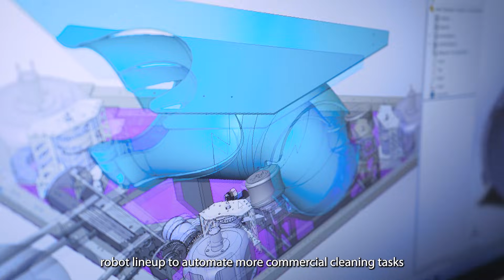PolyU Start-up ZeeClean Innovates for Public Health and Safety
Amid a serious influenza outbreak in Hong Kong, with over a hundred fatalities between January 5 and February 5 reported by the Centre for Health Protection. Public toilets have long been recognized as hotbeds for bacteria. Nevertheless, they are now seeing enhanced safety measures, thanks to the pioneering efforts of PolyU start-up ZeeClean. Their innovative product, a fully automated commercial toilet-cleaning robot, is meticulously designed to fortify public health safety.

Addressing the persistent shortage of cleaning personnel, the advent of groundbreaking public health solutions has become more essential than ever. Supported by PolyU Micro Fund and Angel Fund, ZeeClean has launched a cutting-edge cleaning robot endowed with autonomous navigation features. It executes high-pressure, touch-free cleaning coupled with ultraviolet disinfection, drastically minimizing dependence on human labor while elevating cleaning efficiency—thus fostering a healthier community environment.

香港流感疫情嚴重，根據香港衛生防護中心的統計，從1月5日至2月5日，已累積逾百宗死亡個案。公共廁所係細菌的溫床，理大初創公司 ZeeClean 專為公共廁所清潔設計了一款全自動的商用潔廁機器人，不僅有效解決廁所清潔問題，還促進了公共衛生安全。

清潔勞工的長期短缺，創新的公共衛生解決方案顯得份外為重要。在理大微型基金及天使基金的支持下，ZeeClean推出了這款具備自動導航功能的清潔機器人，在洗手間進行高壓非接觸式的清潔和紫外線消毒，不僅大幅減少對清潔勞動力的依賴，同時也提高了清潔效率，為社會打造更健康的環境。